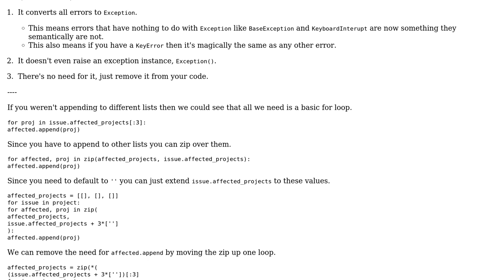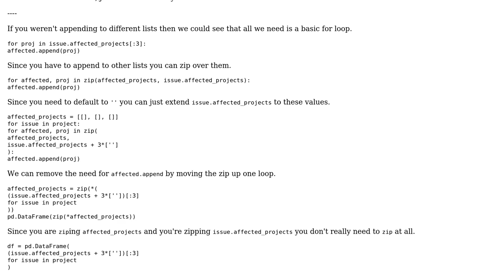Code Review: Try and except clauses for appending elements in lists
With thanks & praise to God, and with thanks to the many people who have made this project possible! | Content (except music & images) licensed under CC BY-SA | Music | Images & others | With thanks to user Peilonrayz user Javier Lopez Tomas and the Stack Exchange Network Trademarks are property of their respective owners. You are responsible for your own actions.